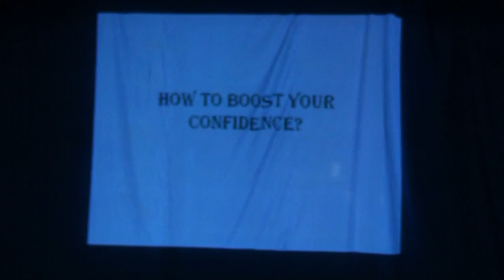How to Build Your Confidence - Career Guidance Council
How to Build Your Confidence, presentation organized by Career Guidance Council. Date: Sunday March 10 2013. Speaker: Saif. Venue: Urdu Ghar, Behind Esra Hospital, Moghalpura, Hyderabad.